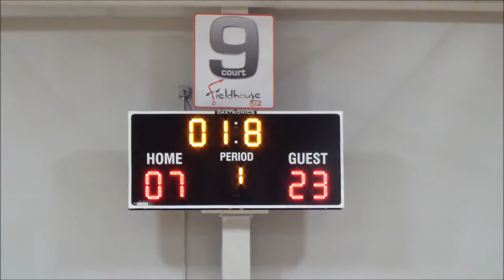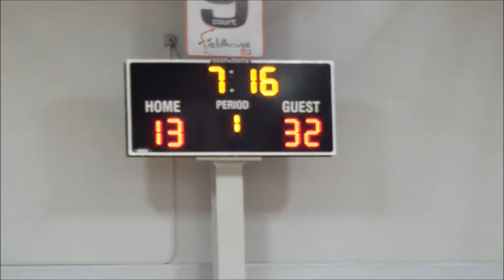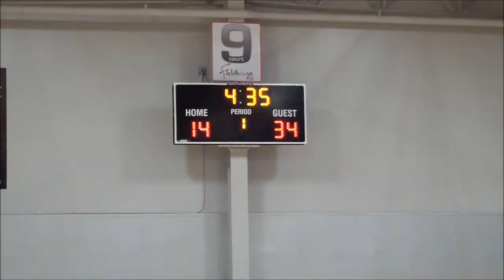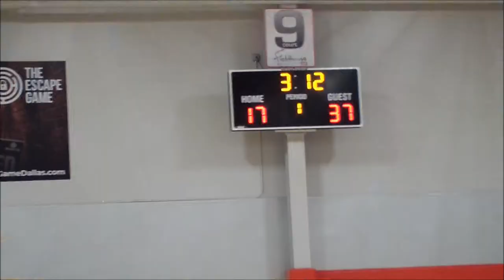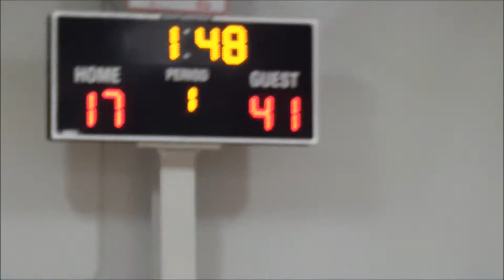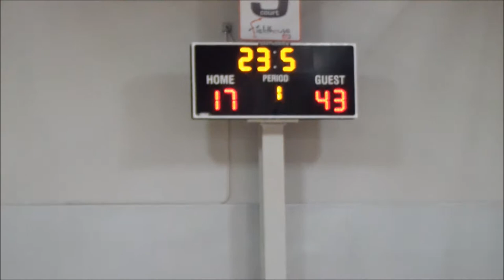Emma Dulaney Basketball 6-1-2019